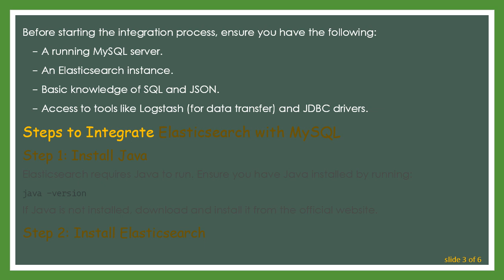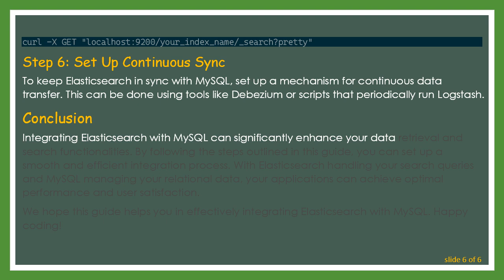Integrating Elasticsearch with MySQL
Summary: Learn how to integrate Elasticsearch with MySQL to enhance search capabilities and improve data retrieval efficiency. Our guide provides step-by-step instructions for a smooth integration process.

Integrating Elasticsearch with MySQL: A Comprehensive Guide

In today’s data-driven world, optimizing search functionalities is crucial for enhancing user experience and operational efficiency. Combining the powerful indexing capabilities of Elasticsearch with the relational database strengths of MySQL can offer significant advantages. This guide will walk you through the process of integrating Elasticsearch with MySQL.

Why Integrate Elasticsearch with MySQL?

MySQL, a popular relational database management system, is potent in managing structured data and handling complex queries. However, when it comes to full-text searches, Elasticsearch stands out due to its speed and flexible querying capabilities. By integrating these two technologies, you bring together the best of relational databases and search engines.

Prerequisites

Before starting the integration process, ensure you have the following:

A running MySQL server.

An Elasticsearch instance.

Basic knowledge of SQL and JSON.

Access to tools like Logstash (for data transfer) and JDBC drivers.

Steps to Integrate Elasticsearch with MySQL

If Java is not installed, download and install it from the official website.

Step 2: Install Elasticsearch

Step 3: Install and Configure Logstash

Logstash is useful for ingesting data from MySQL into Elasticsearch. To install Logstash, download it from the official website and follow the installation instructions.

Step 4: Run Logstash to Transfer Data

This command will transfer data from the specified MySQL table to Elasticsearch.

Step 5: Verify Data in Elasticsearch

You can verify that the data transfer was successful by querying Elasticsearch. Use the following command in your terminal:

Step 6: Set Up Continuous Sync

To keep Elasticsearch in sync with MySQL, set up a mechanism for continuous data transfer. This can be done using tools like Debezium or scripts that periodically run Logstash.

Conclusion

Integrating Elasticsearch with MySQL can significantly enhance your data retrieval and search functionalities. By following the steps outlined in this guide, you can set up a smooth and efficient integration process. With Elasticsearch handling your search queries and MySQL managing your relational data, your applications can achieve optimal performance and user satisfaction.

We hope this guide helps you in effectively integrating Elasticsearch with MySQL. Happy coding!